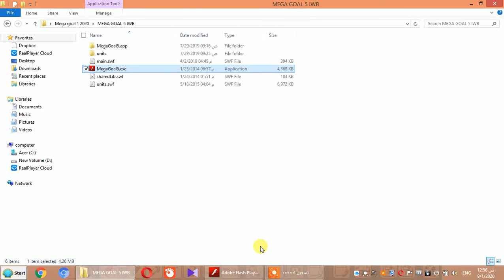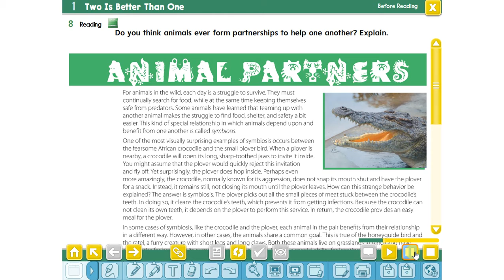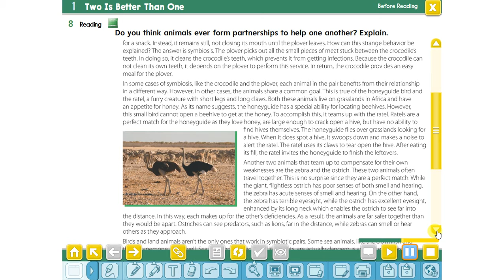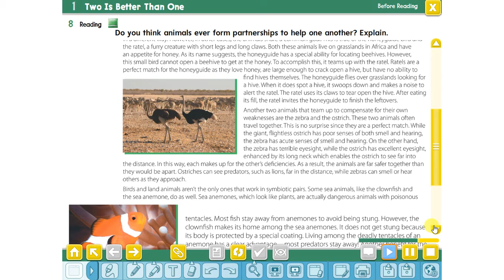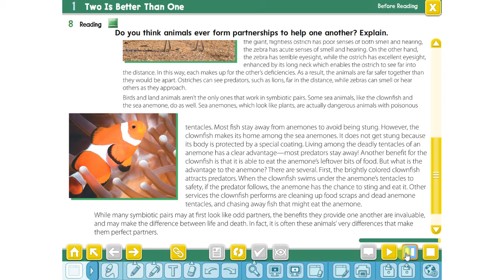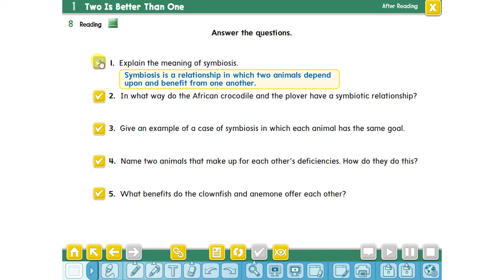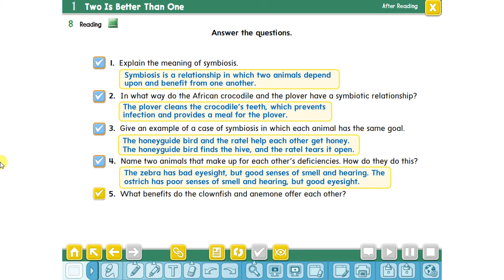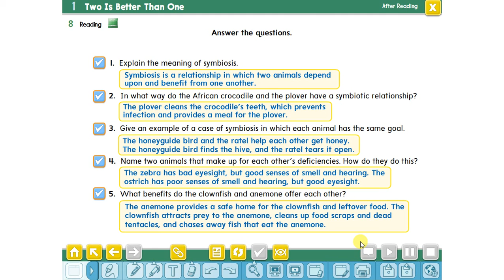MG 5 Unit 1 8&9